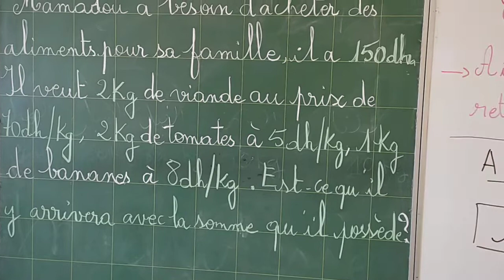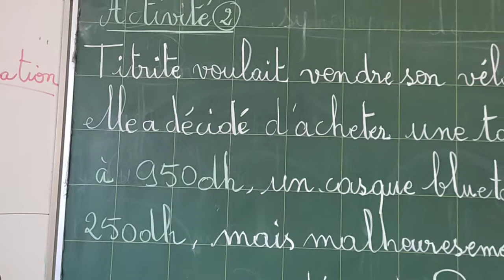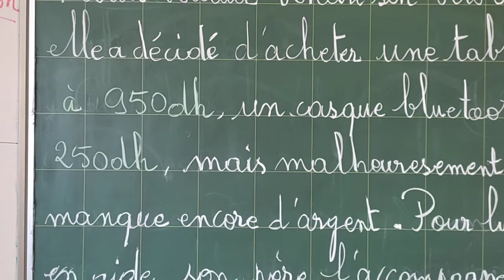Compétences de vie: Évaluation et consolidation.